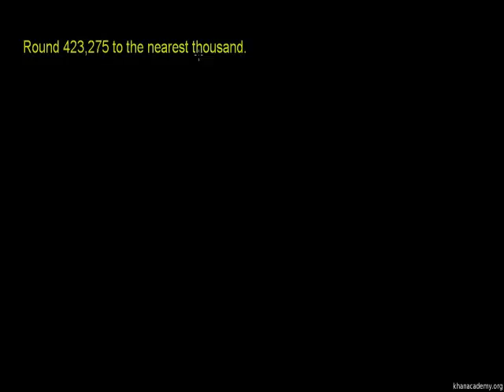Rounding Whole Numbers 2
U01_L1_T2_we2 Rounding Whole Numbers 2